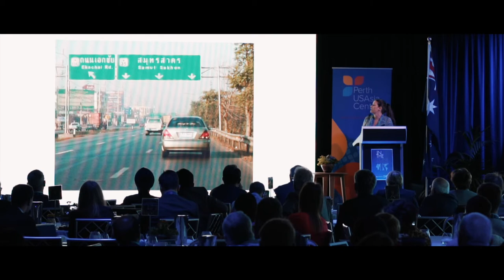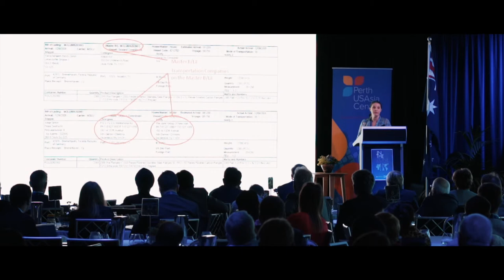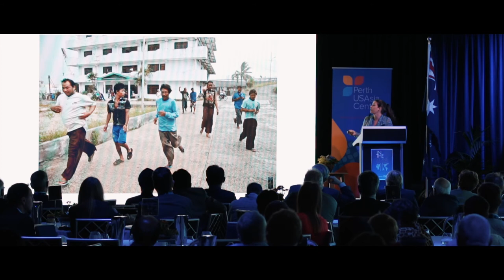In The Zone Conference | The Blue Zone 2017 - Margie Mason (Associated Press)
On 2 October 2017, Margie Mason, Pulitzer prize-winning foreign correspondent in Asia for The Associated Press, delivered a presentation on modern slavery in the Southeast Asia fisheries sector at the In The Zone: The Blue Zone 2017 conference.